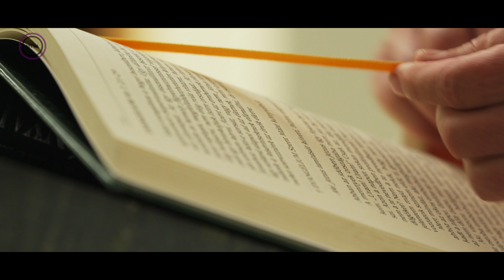A MISZTÉRIUM (8. rész) - Áldás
A misztérium egy nyolc részből álló liturgikus sorozat, amelynek elsődleges célja az, hogy rávilágítson a szentmise részeinek, történéseinek mélyebb értelmére, hozzájáruljon a szentmise cselekményének mélyebb megértéséhez.

A sorozatban Barsi Balázs ferences szerzetes, Versegi Beáta-Mária, a Nyolc Boldogság Közösség szerzetesnővére és Farkas László plébános szólalnak meg, ők vezetik végig a nézőket a szentmise cselekményén.

A felvételek a pátyi Szent II. János Pál pápa-templomban készültek.